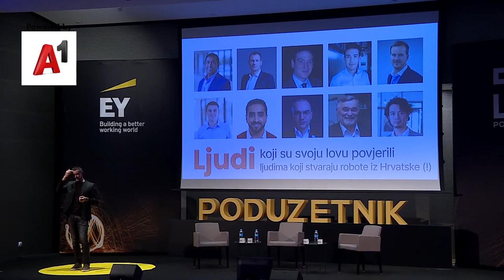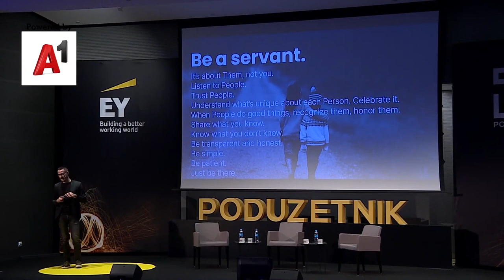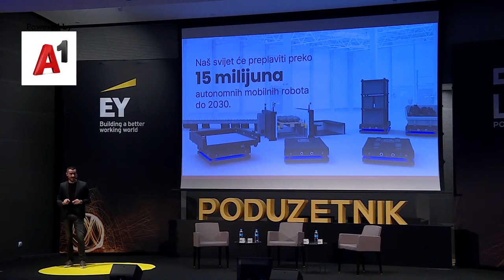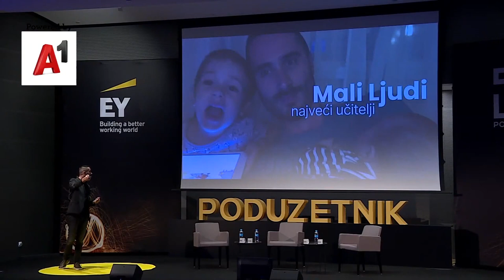Predavanje I Poduzetnički mindset I Matija Kopić I Leading with innovation: Robots & People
In this lecture, our CEO Matija Kopić goes over Leading with innovation: Robots & People. Specifically, the lecture focuses on the following

00:00 People before robots
08:10 What moves Gideon crew
11:07 Robots we're making
13:47 Learn from your kids

➡️Be grateful, curious, and live in the moment.

[About Gideon] 🤖

We help automate and orchestrate the most complex industrial workflows with our scalable and easy-to-use intelligent material handling solutions powered by AI and 3D vision.

Additional Content to Consider:

➡️Gideon Brothers raises $31 million Series A to expand its portfolio of AI & 3D Vision Autonomous Mobile Robots!
➡️Make sure to download our free guide to help you find the warehouse automation technology that best fits your material handling operations